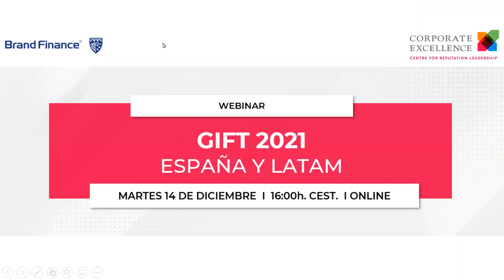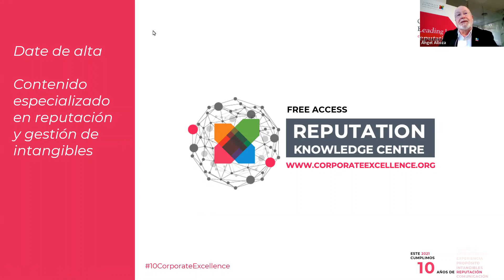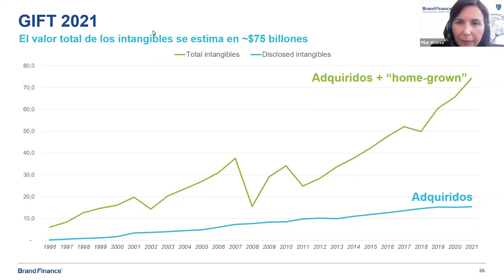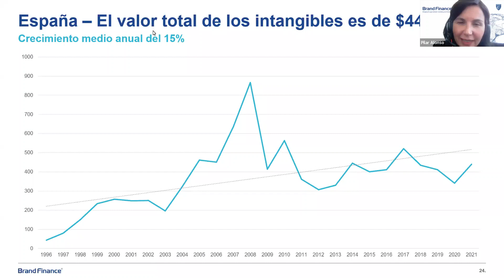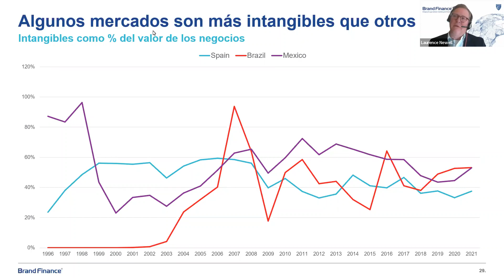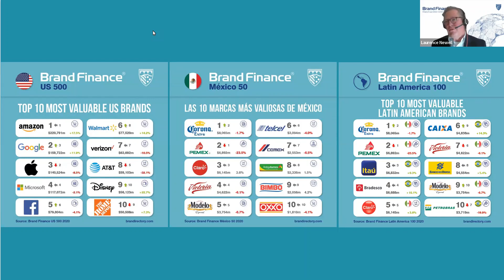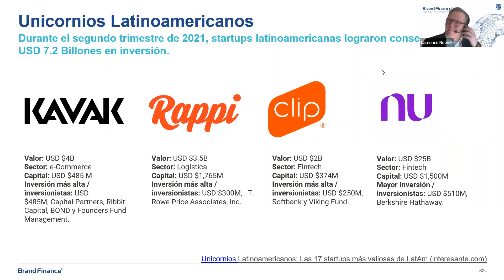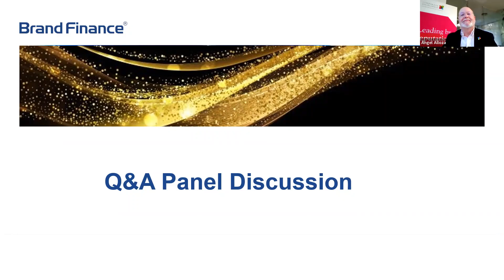Brand Finance España: Presentación GIFT 2021 España y Latam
Los dos últimos años de la pandemia de COVID-19 han demostrado la importancia de las personas, la innovación, la reputación y la marca para las empresas de todo el mundo. Los activos intangibles son ahora inequívocamente una prioridad en la sala de juntas.

Os invitamos al evento de presentación del informe Brand Finance GIFT™ 2021, el informe más completo sobre la situación de los activos intangibles en España. Pilar Alonso, directora de valoración de Brand Finance España, con más de 20 años de experiencia en activos intangibles nos contará cómo ha afectado la pandemia a estos activos en España y, de la mano de Laurence Newel, director de Brand Finance Americas, completaremos con la visión de la importancia que toman en Latinoamérica.
Um año más, contaremos con la colaboración de Ángel Alloza, CEO de Corporate Excellence, que nos proporcionará la visión de la evolución de los intangibles en los últimos años.

Organizado en colaboración con Corporate Excellence – Centre por Reputation Leadership, el seminario web online de 60 minutos incluirá una presentación de las principales conclusiones del informe GIFT™ 2021 a nivel internacional haciendo un zoom en las empresas y sectores españoles, seguido de un debate entre los ponentes invitados y una sesión interactiva de preguntas y respuestas.